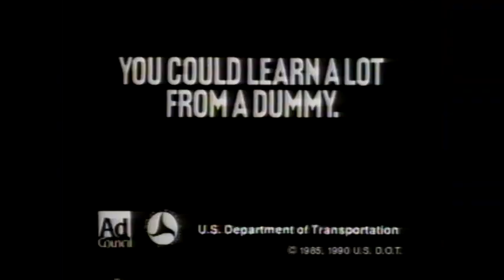Bill Morrissey 9-91